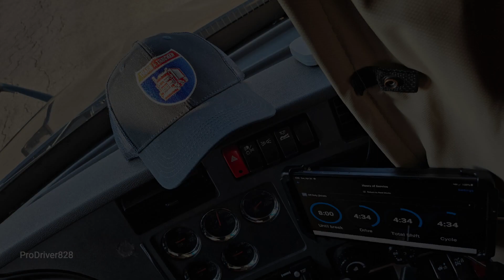"LIFESTYLE" - 2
What it takes to drive cross country...